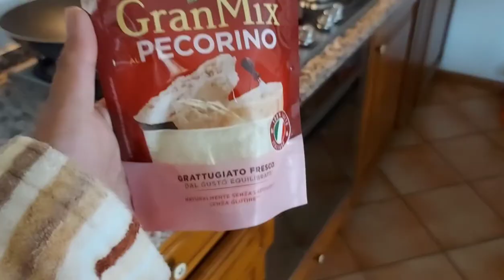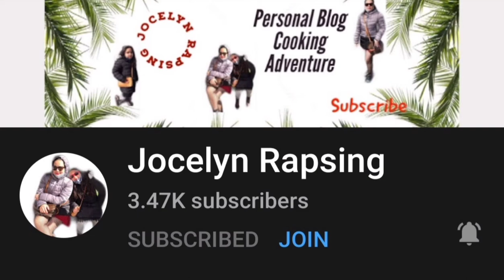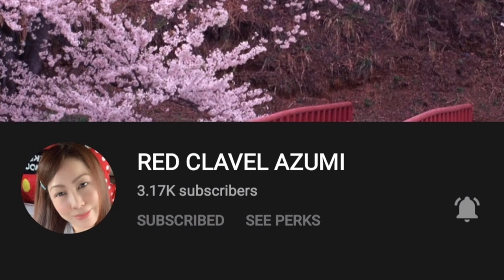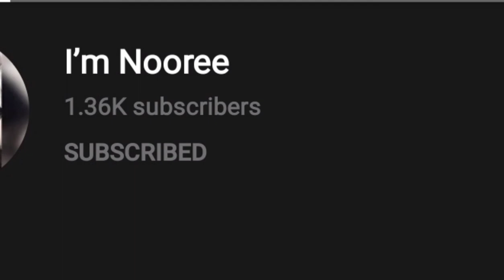PASTA CON BROCCOLI | FILIPINA AND ITALIAN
PASTA CON BROCCOLI IT'S A EASY TO COOK AND SIMPLE RECIPE.